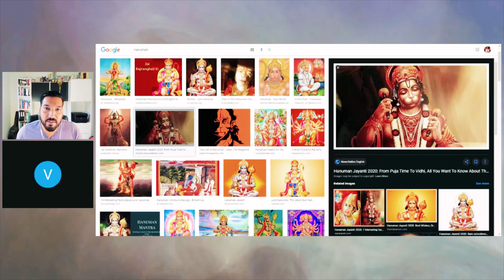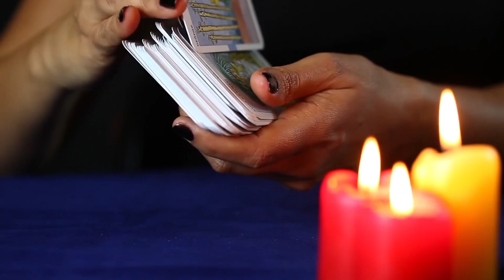Hanuman a Lost Hominid Species?